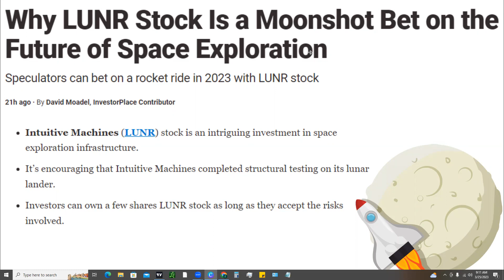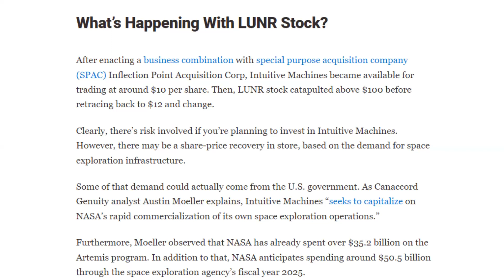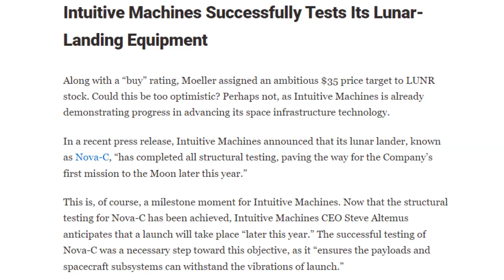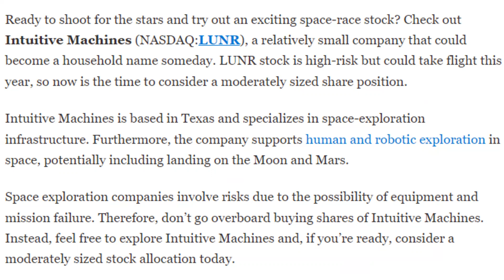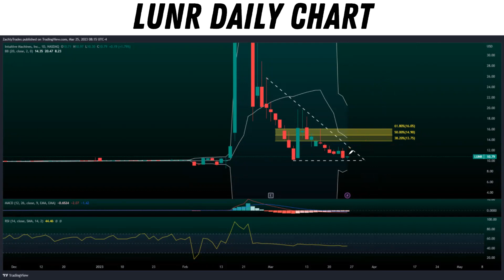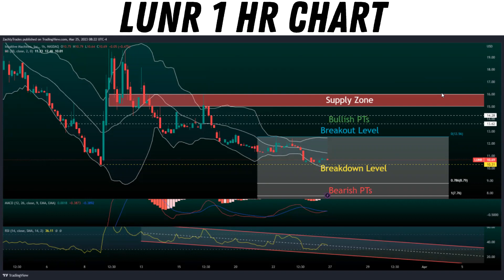🚀 Intuitive Machines (LUNR) Analysis 🚨 The SPAC Stock Going To The Moon 🚨